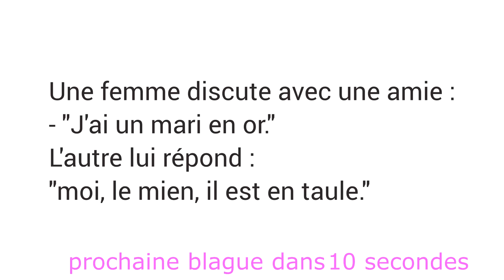1 minute - 6 blagues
1 blague toutes les 10 secondes